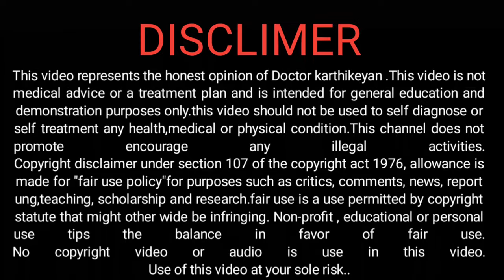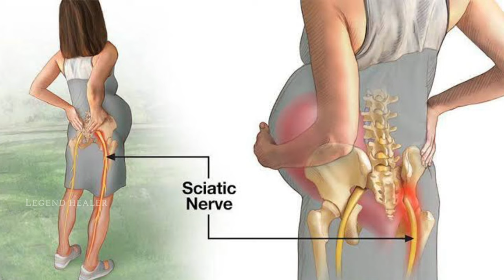9 months pregnancy care sciatica pain relief